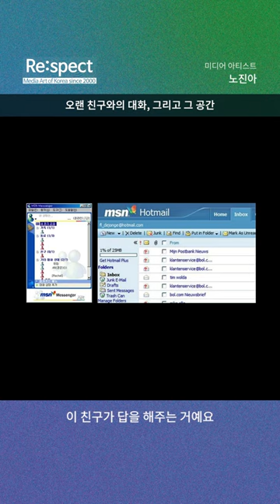[리스펙트] 노진아 - 오랜 친구와의 대화, 그리고 그 공간